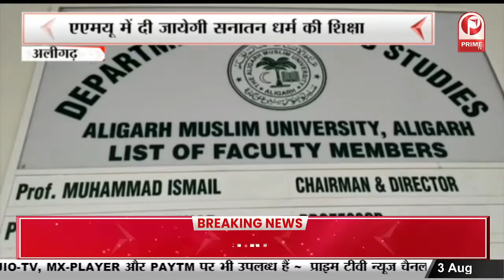कंस्ट्रक्शन कंपनी घनाराम के ठिकानों पर सुबह 5 बजे से आयकर विभाग की छापेमारी || Prime Tv